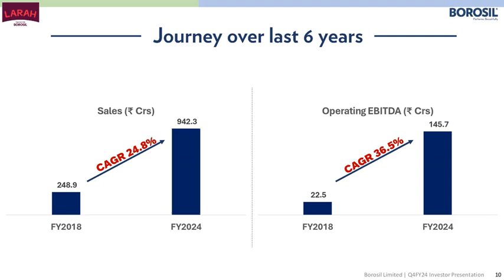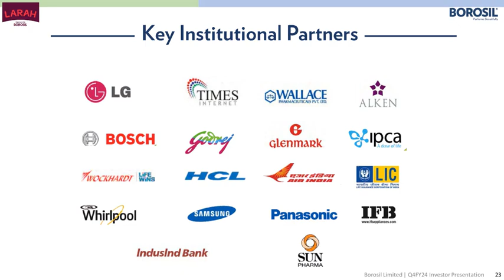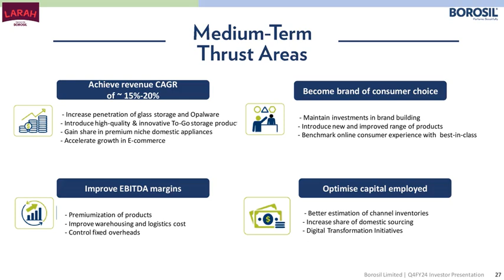Borosil Ltd Investor Presentation for Q March 2024 results